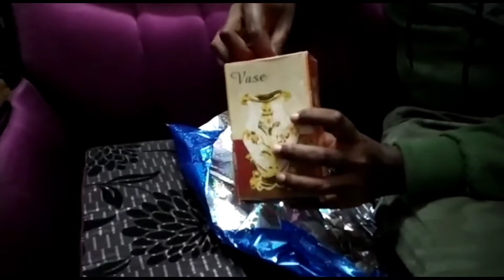My Birthday 🎂 Celebration 🎉Vlog